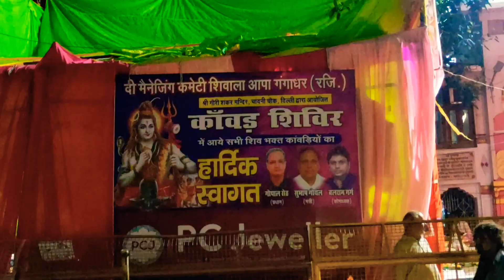Where is @TheAachaladka Missing🤔 Delhi Safari Ep. 09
TheAachaladka channel-